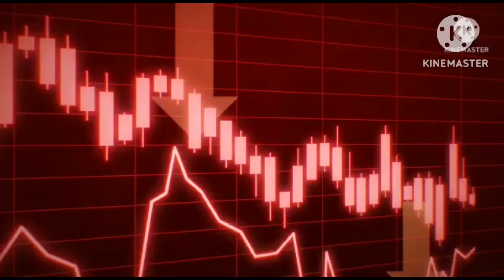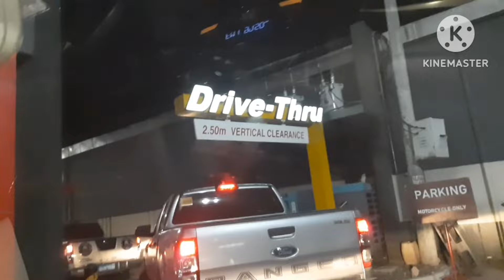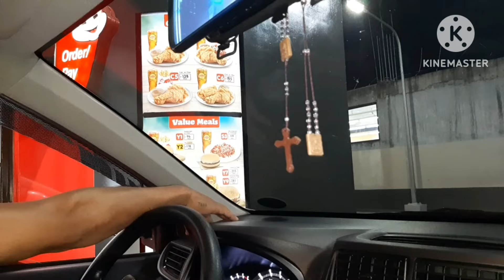lets go sundo kay ate @lovely channel